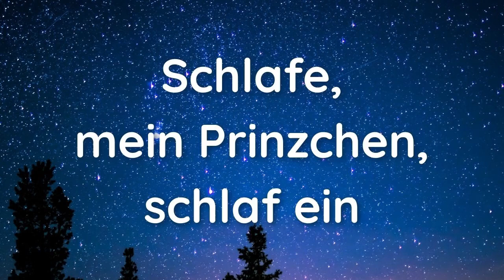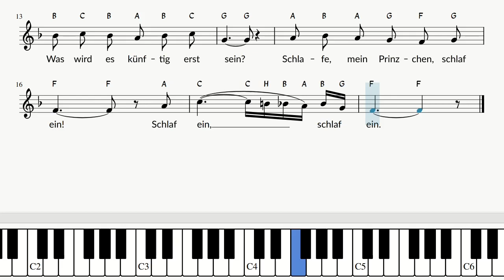Schlafe, mein Prinzchen | Wiegenlied | Melodie, Text und Noten | Klavier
Liedtext

1. Schlafe, mein Prinzchen, es ruhn
Schäfchen und Vögelchen nun,
Garten und Wiese verstummt,
auch nicht ein Bienchen mehr summt.
Luna mit silbernem Schein,
gucket zum Fenster herein.
Schlafe beim silbernen Schein!
Schlafe, mein Prinzchen, schlaf ein!
Schlaf ein, schlaf ein.

2. Alles im Schlosse nun liegt
tief in den Schlummer gewiegt,
Küche und Keller sind leer,
es reget kein Mäuschen sich mehr.
Nur in der Zofe Gemach
tönet ein schmelzendes "Ach"!
Was für ein Ach mag das sein?

3. Wer ist beglückter als du?
Nichts als Vergnügen und Ruh;
Zucker und Spielwerk vollauf
und noch Karossen im Lauf!
Alles benutzt und bereit,
dass nur mein Prinzchen nicht schreit.
Was wird es künftig erst sein?

Text: Friedrich Wilhelm Gotter (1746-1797)
Melodie: nicht eindeutig nachvollziehbar, Anwärter: Johann Friedrich Anton Fleischmann (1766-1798), Bernhard Flies, Wolfgang Amadeus Mozart (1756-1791)